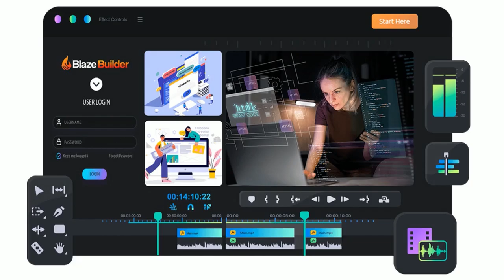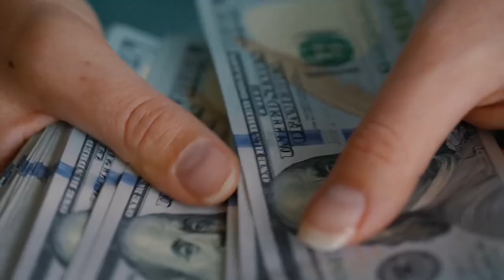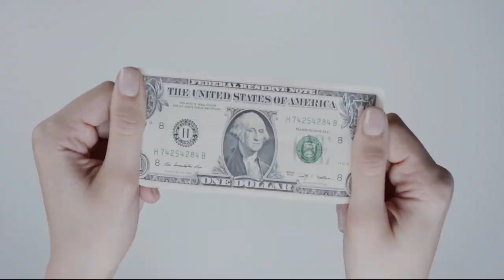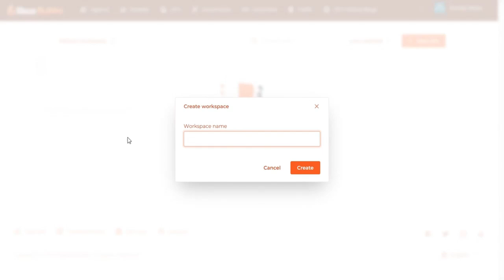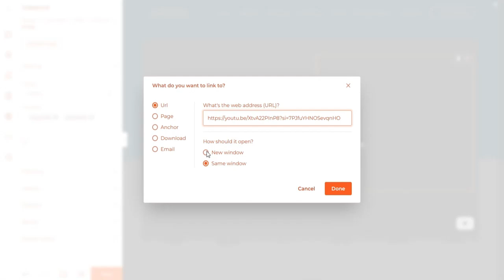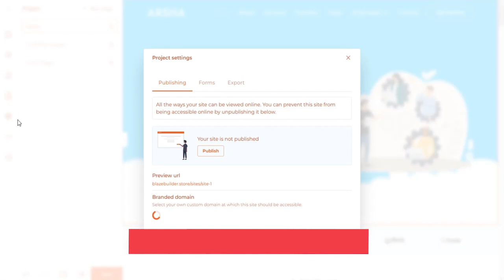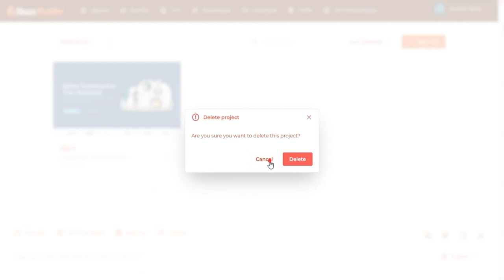Blaze Builder Review Demo Bonus - Build, Sell & Profit Ultra-Fast SEO Optimized Business Websites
▶️ What is Blaze Builder?

Blaze Builder is a brand new, business website builder AI app that builds complete, high-converting and lightning fast SEO optimized business websites in 60 seconds for yourself & clients, with no tech skills required.

In just 3-steps:

✔️ Step 1: Log in to this cloud-based app. No downloads or installations needed.
✔️ Step 2: Pick from over 5,000 customizable templates spanning 500 niches. You can even use voice commands to create your page.
✔️ Step 3: Publish your website and start selling it to clients or use it to grow your business.

The app uses AI to design stunning, secure, and SEO-optimized websites that load in under 2 seconds.

You can sell these websites to businesses on platforms like Fiverr, Upwork, or directly to local clients and earn $500 to $3,000 per sale.

So, if you'd like to have a simple way of creating ultra-fast websites and turning them into $717 per day, you need to check this out.

PLUS..

▶️ Here's My PERSONAL Exclusive "Blaze Builder" Custom Bonus Offer for You:

(High-quality and closely related to "Blaze Builder")

- Bonus #3: TubePal - Best app to get passive evergreen free traffic from Youtube - put your entire Youtube marketing on complete automation in a few clicks!

- Bonus #5: Ozivi - Turn Your Videos Into Gorgeous Interactive Video Experiences. Ozivi lets you create, record, and share personalized videos with new leads and customers. Get More Clicks, Leads & Sales with ozivi Video+Funnels.

1.